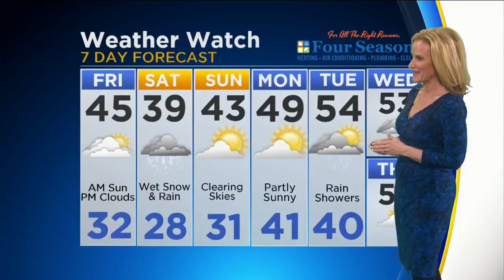CBS 2 Weather Watch (11 PM, Mar. 22, 2018)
CBS 2's Mary Kay Kleist has a look at the forecast for the week ahead.